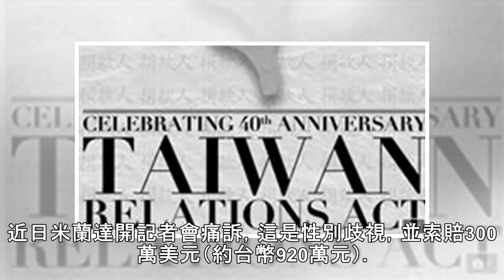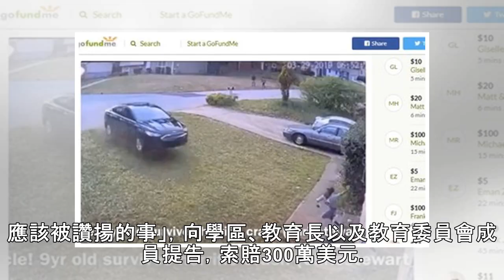傳裸照給男友卻「流入全校」 正妹師遭開除怒索賠920萬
國際中心／綜合報導美國紐約一名25歲數學老師米蘭達（Lauren Miranda），曾傳過一張裸照給當時正在交往的男同事，未料事後該張照片卻流傳到學生的手機裡，她遭任教的貝爾波特中學（Bellport Middle School）告知，無法再繼續讓她在學校服務，因為她成為了「不佳的榜樣」。近日米蘭達開記者會痛訴，這是性別歧視，並索賠300萬美元（約台幣920萬元）。▲米蘭達傳裸照給男友，結果照片卻傳到學生手裡。（圖／翻攝自每日郵報）綜合外媒報導，米蘭達2015年進入貝爾波特中學教數學，隨後和一名男老師交往，並於2016年在臥室拍了一張裸照發給對方。但之後不知為何原因，當初傳給男友的照片竟流到了...